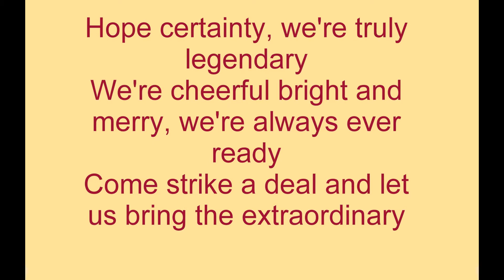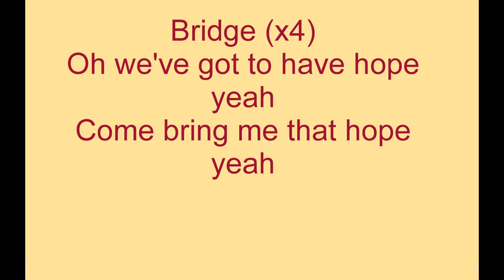Geraldine Taylor - Have Hope Lyrics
Song written by Geraldine Taylor

Songwriter Geraldine Taylor

As featured on 'Talented Showcase 1 Blog WordPress

Artists - Add your tracks to the collection of Collaborative Playlists (curator public profile Geraldine Taylor)